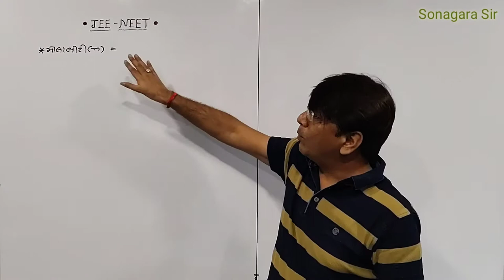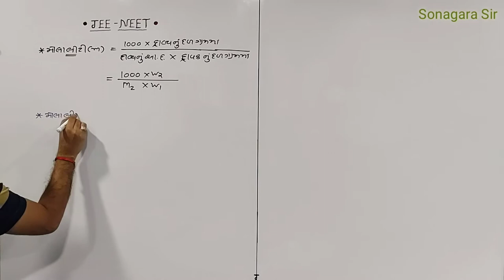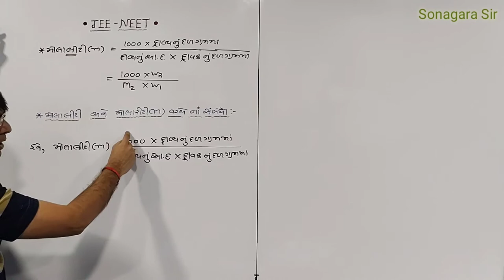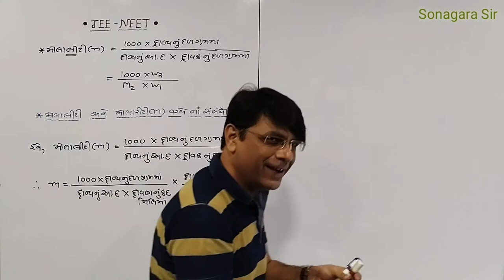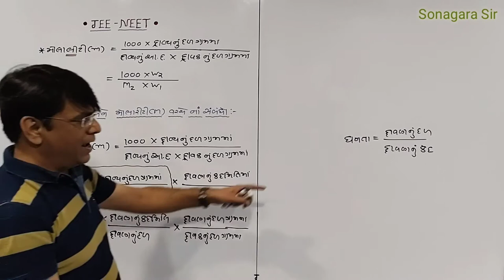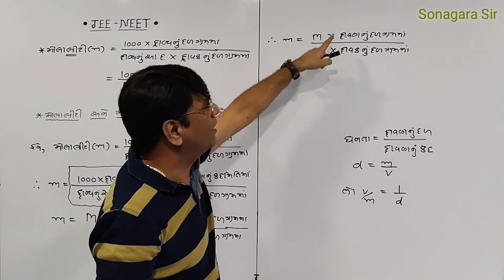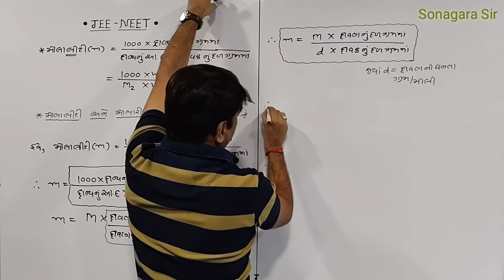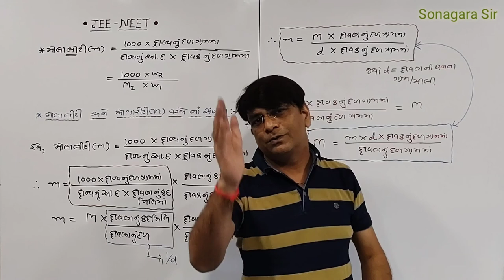JEE-NEET મોલાલીટી અને મોલારીટી વચ્ચેનો સંબંધ I molaliti molariti vache sabandha ધોરણ-૧૧Iપ્રકરણ- ૧I